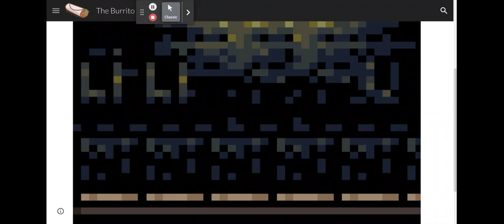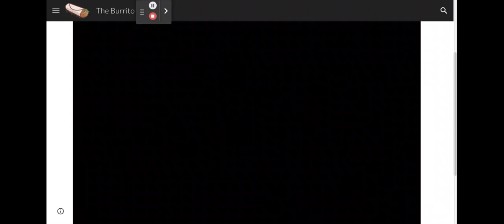Mario world part 8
Almost finish with world 6!